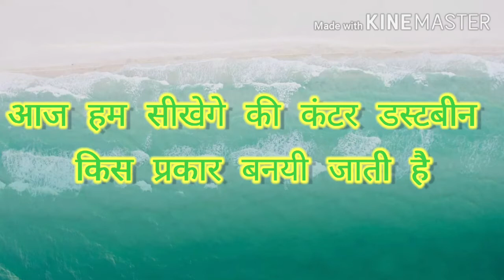ऐसा तो सोचा भी नही था !! How to make kanter dustbin !!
No plastic/polythene zone
प्लास्टिक का प्रयोग कम करने के लिए तथा पॉलीथिन का प्रयोग करने व पर्यावरण की जानकारियां देना इस चैनल का उद्देश्य है। पॉलीथिन व प्लास्टिक आने वाली पीढ़ी के लिए एक बहुत बड़ा खतरा है। इस हेतु युवाओं में जागरूकता लाना आने वाले समय की आवश्यक्ता है। सभी युवा इस चैनल से जुड़कर जागरूक हो सकें ये प्रमुख उद्देश्य है। मेरा सभी युवाओं से निवेदन है कि वे कंटर अभियान में अपना योगदान दें। व पॉलीथिन का प्रयोग न करने का संकल्प लें।अपने अपने स्थानों में लोगो से कहें कि वे जब भी दुकानों में जाये तो एक झोला लेकर जाए। आप देख ही रहे होंगे कि हम रोज कितना पॉलीथिन  अपने घरों में ला रहे हैं। अगर हम सब थोड़ा सा भी जागरूक हो गए तो हम पॉलीथिन को कम कर सकते हैं। हम इसके लिए सरकारों पर निर्भर नही राह सकते। प्लास्टिक का तो कहना ही क्या है,  चारो ओर प्लास्टिक का ढेर है।कंटर अभियान का उद्देश्य है कि प्लास्टिक की बनी वस्तुओं को कम प्रयोग किया जाय।हम कितनी प्लास्टिक डस्ट बिन का प्रयोग कर रहे हैं, क्या कंटर डस्ट बिन का प्रयोग नही किया जा सकता। प्लास्टिक के गमलों के स्थान पर कंटर गमले क्यो नही बनाये जा सकते। हमारी नई पीढ़ी बहुत सतर्क व समझदार है। मुझे पूरा विश्वास है हमारे युवा इस अभियान को आगे बढ़ाने में सहयोग देंगे।
जरा सोचिए हम कितने वीडियो देखते हैं शेयर करते हैं, यदि समाज हित मे भी थोड़ा कंटर अभियान को भी आगे बढ़ा देंगे तो कैसा रहेगा।बहुत आभार साथियो, अब हमें मिलकर आने वाली पीढ़ी को सुरक्षित करना है। आइए आज से ही पॉलीथिन व प्लास्टिक का प्रयोग न करने का संकल्प लें। जय कंटर की।